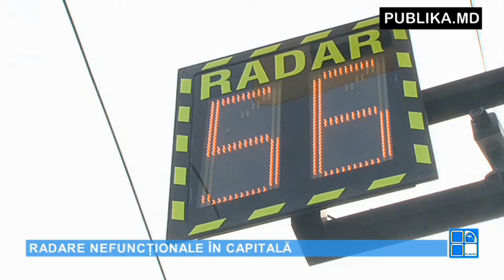Știrile PUBLIKA.MD 10 iulie 2015 VIDEO EXCLUSIV ONLINE